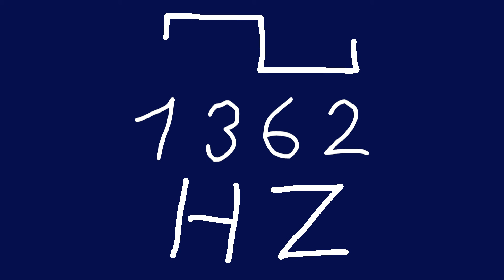1362 hz square